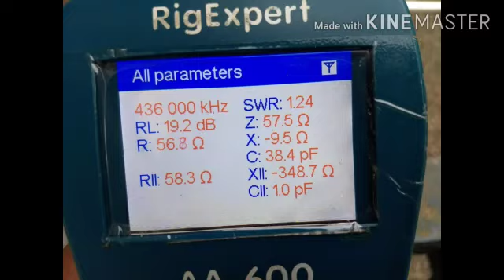Dual Band 2m/70cm Beam Antenna, 5 Element + 5 Element